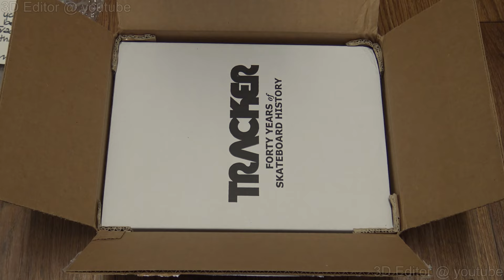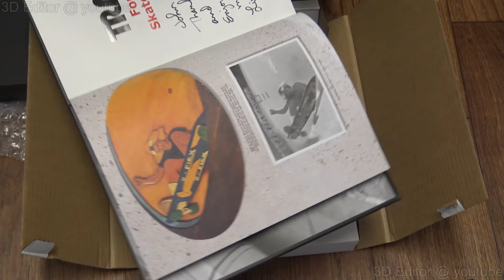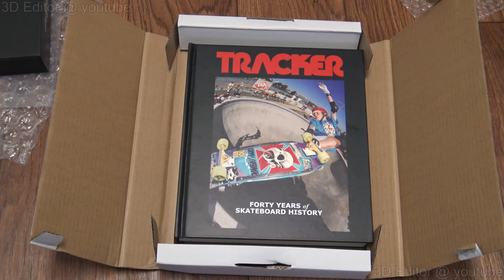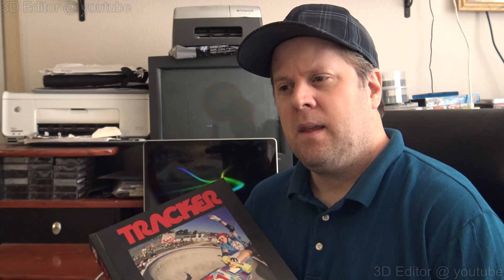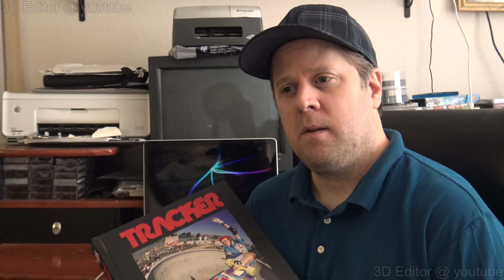John Trimble Thanks Tracker Trucks 40th Anniversary Dedication Book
I'm stoked to be included in Tracker Truck Designs 40th anniversary book that also has a home at the Smithsonian Museum in Washington D.C. I'm acknowledging and Thanking Larry and Louise Balma, Chris Carter and Bryan Ridgeway for including me on the Tracker Truck Designs skateboard team. I'm also Thanking my brother Terry Trimble for helping me send in my skate video and portfolio to the team managers. Also Thank you Wally Sueyoshi for bringing to my attention that I was mentioned in the book.